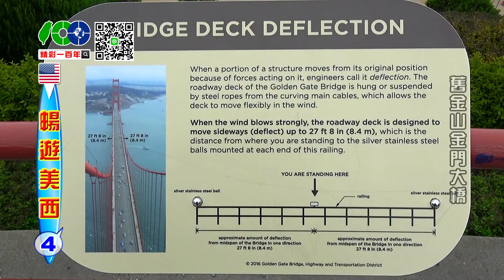精彩一百年-暢遊美西(四)-03-1